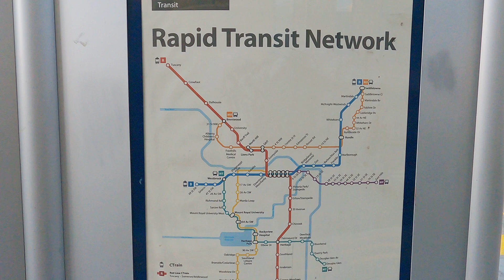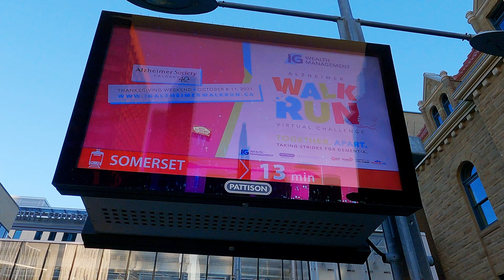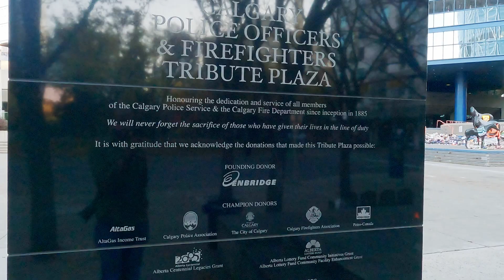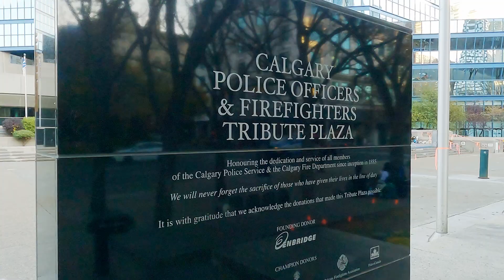Calgary Alberta 🇨🇦 Downtown is a ghost town | walk with me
Is this the quietest city in Canada? walk with me through downtown Calgary Alberta Canada